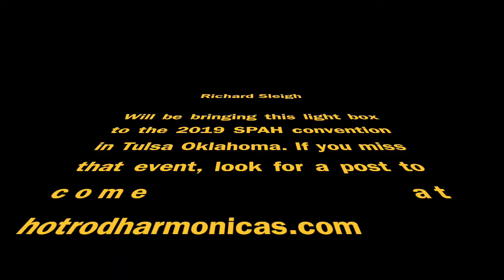Light Box Prototype SPAH 2019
Richard Sleigh's latest harp tech light box allows you to see harmonica reeds and slots with super clarity and includes a way to maintain your line of sight for increased accuracy. This box will debut at the 2019 SPAH convention in Tulas OK.